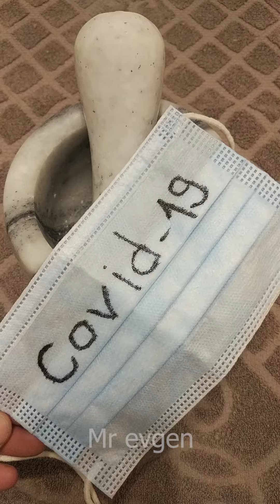ASMR ►Crushing in mortar ► Tik Tok Compilation part 17